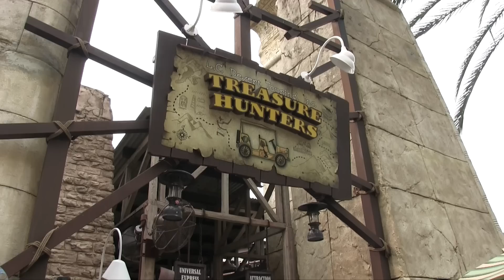Treasure Hunters at Universal Studios Singapore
Experience the odd ride that is Treasure Hunters at Universal Studios Singapore.